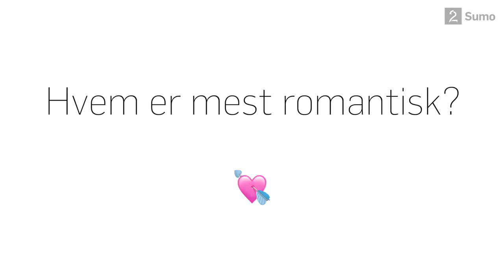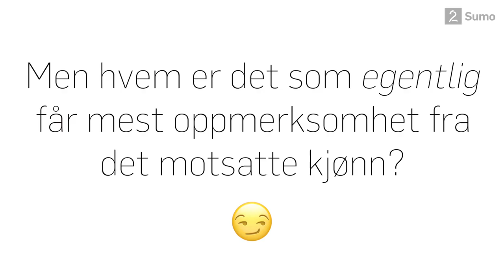10 kjappe med Caroline og Lars-Kristian fra «Bloggerne»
Vi kom med ti spørsmål om forholdet til Caroline og Lars-Kristian, se hva de svarte!